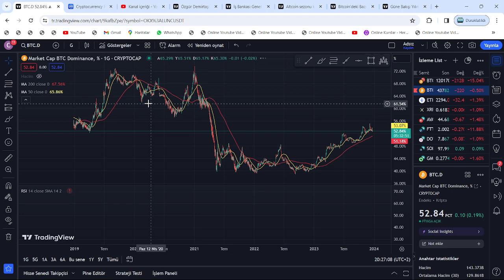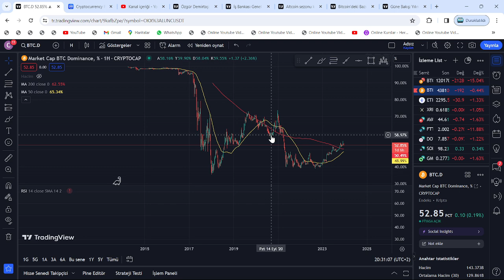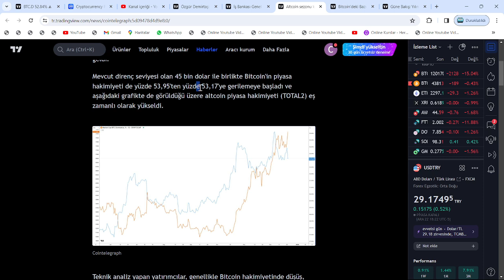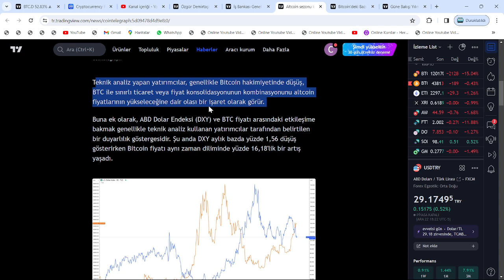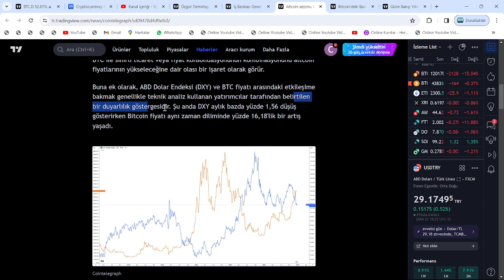ALTCOİN SEZONU BAŞLIYOR: UYARMADI DEMEYİN!🚀SAYILI GÜNLER, SAAATLER İÇİNDE AVAX 100$, SOLANA 200$...🔥